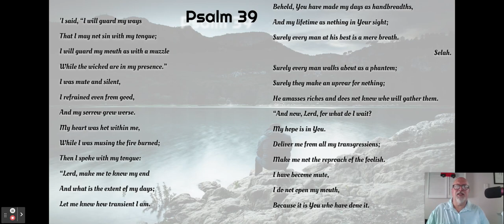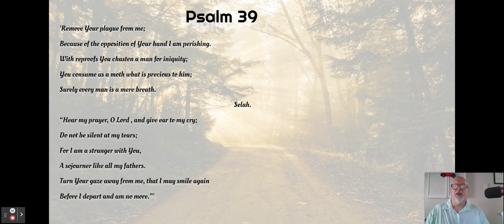Keep Psalms And Carry On Psalm 39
Welcome back to our Keep Psalms and Carry with Russell Weems